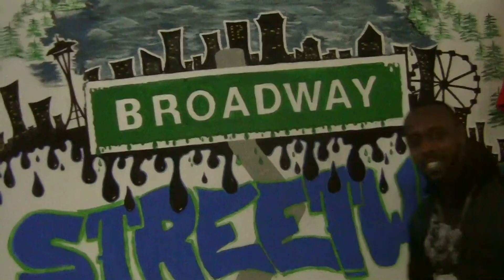Thanks Giving Dinner Va'logg